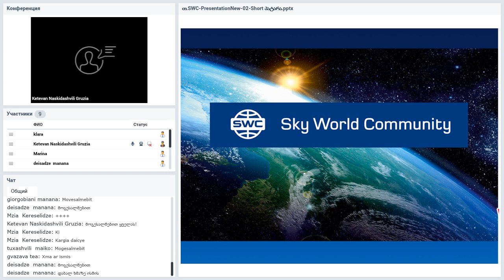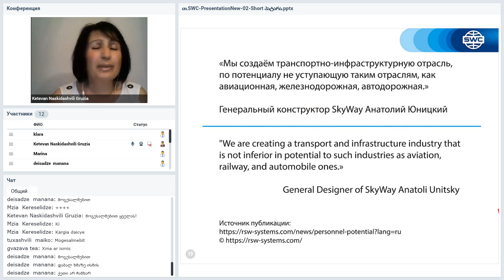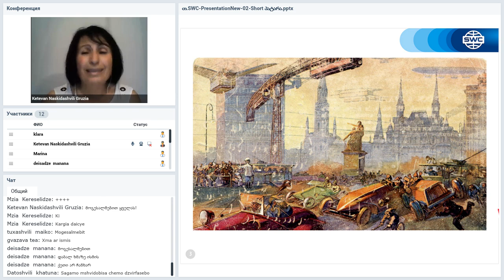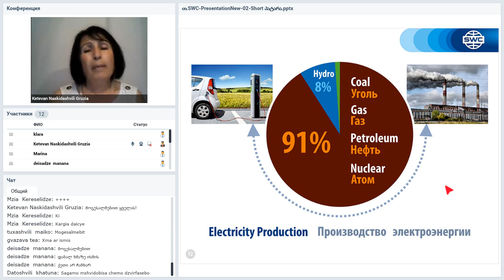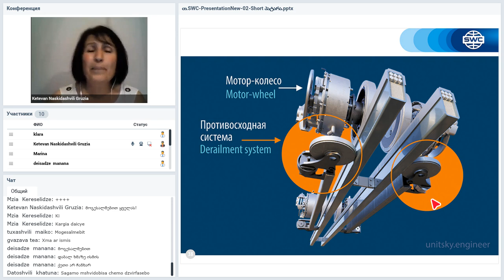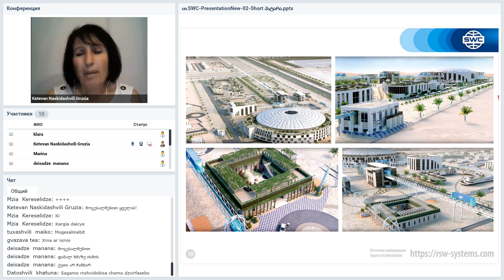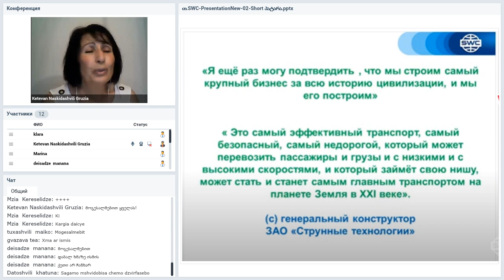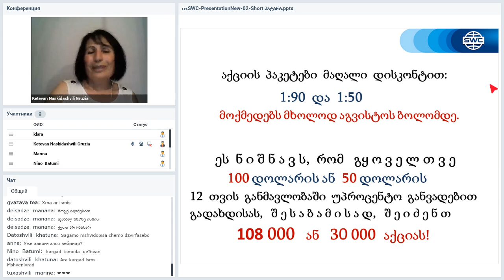Вебинар от 12.08.2020. Presentation of the technology. Грузия.